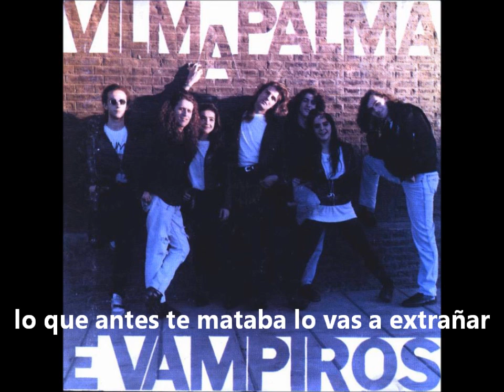Vilma Palma e Vampiros - Lluvia de Ácido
Canción extraída del album "Vilma Palma e Vampiros" del año 1992. Compositor: Mario Gómez y Jorge Risso. © Enzo D'Orazio 2012